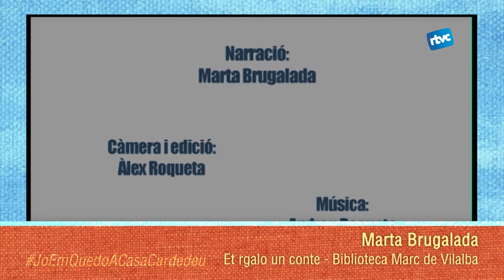joemquedoacasacardedeu Et regalo un conte. Biblioteca Marc de Vilalba